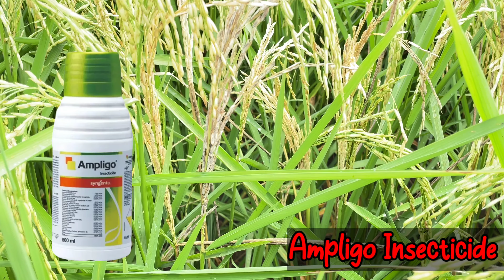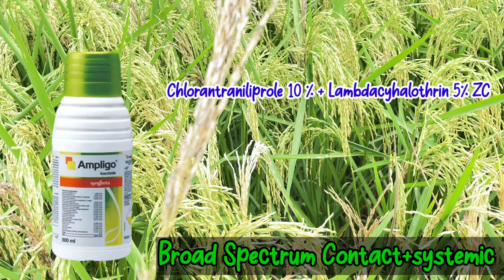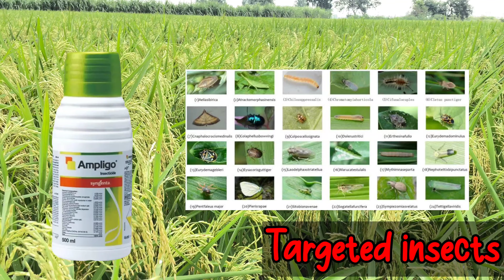Syngenta Ampligo Insecticide ki puri jankari // Chlorantraniliprole (10 %)+ Lambdacyhalothrin 5% ZC